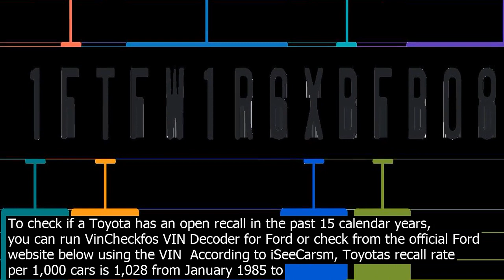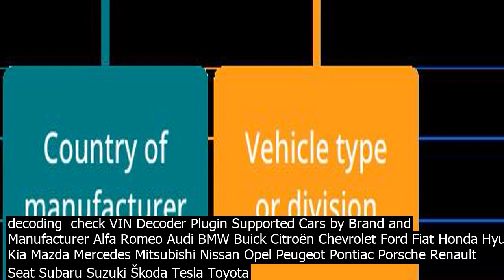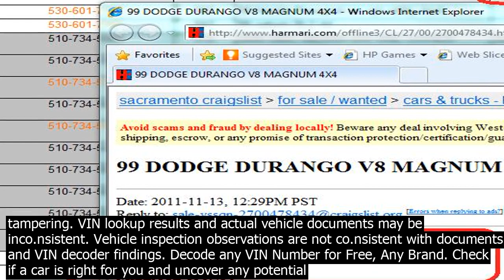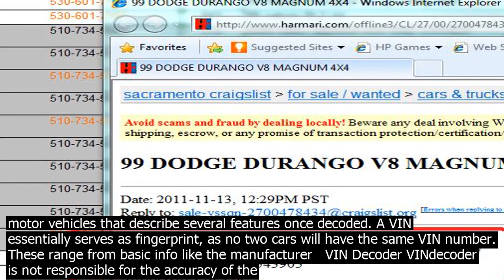Vin decoder toyota canada free to check if a toyota has an open recall in the past cale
To check if a Toyota has an open recall in the past 15 calendar years, you can run VinCheckfos VIN Decoder for Ford or check from the official Ford website below using the VIN  According to iSeeCarsm, Toyotas recall rate per 1,000 cars is 1,028 from January 1985 to September 2016. Toyota VIN Decoder Its free! DecodeAll service the Service is based on the be effort principle and all the information available via the Service is provided on as is basis without warranty of any kind, either express or implied, including, but not limited to, the implied warranties of fitness for a … Toyota report free by VIN. Get full vehicle info of Toyota. VIN decoder api web service. Free VIN Decoder – Check VIN Number – VIN Lookup For Decoding Your Toyota Car History – Auto – Vehicle Identification Number   Now that you found your VIN Toyota number, you can start to decode your car, truck or automobile.   Canada D. 2 Dr Hatchback – Celica. 1996 05 . D. 2 Dr Hatchback – Supra. 1996 98 . D. 2 Dr Hatchback   When youre co.nsidering purchasing a pre owned vehicle, its always a good idea to obtain a vehicle history report VHR or VIN check. Knowing how to read the VIN could help you make an informed decision before you buy. Decoding a Sample VIN. The infographic below provides a simplified look at a sample VIN. Universal VIN decoder Info about VIN VIN decoding  check VIN Decoder Plugin Supported Cars by Brand and Manufacturer Alfa Romeo Audi BMW Buick Citroën Chevrolet Ford Fiat Honda Hyundai Jeep Kia Mazda Mercedes Mitsubishi Nissan Opel Peugeot Pontiac Porsche Renault Seat Subaru Suzuki Škoda Tesla Toyota VolksWagen Volvo FREE VIN check! Get a vehicle history  odometer readings, accidents, photos,manufacturers recalls, vehicle defects, technical data, theft records. Toyota VIN decoder . 4 Runner   Free Registration Online . Join free. VIN Number Schema. Free Vin Check, Vehicle History Reports, lemon checks, VIN Decoder, and Reviews to help you get more information about a vehicle youre researching. Resent Decoding Results 2B5WB35Y21K51C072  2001 Dodge Ram Wagon VIN Decoder VINdecoder is not responsible for the accuracy of the information it publishes   technical data, characteristics, specifications, indicators, etc. All manufacturers logos, marques, and all other trademarks are the property of their respective owners. How to Decode a Toyota VIN for Free, Digit by Digit? For Toyota VIN decoding, every digit has an associated value. The World Manufacturer Identifier is known as the first three digits. The first reveals the country of manufacturing, and for Toyota, this would be J for Japan or 2 for Canada. Toyota report free by VIN. Get full vehicle info of Toyota. VIN decoder api web service. Simply enter a valid 17 digit Toyota VIN above and click the Decode button to unlock the information. Details about the structure of the VIN are provided here and on the hom.epage. This Toyota VIN decoder is only valid for models manufactured after 1981. That was the year VIN structures were standardized. Thank you for visiting MyVINDecoderm. VIN plate may show signs of tampering. VIN lookup results and actual vehicle documents may be inco.nsistent. Vehicle inspection observations are not co.nsistent with documents and VIN decoder findings. Decode any VIN Number for Free, Any Brand. Check if a car is right for you and uncover any potential safety issues. How to Lookup a VIN? Start by inputting the VIN of the car in the VIN decoder search bar. You will get the history of the car you are looking for such as the general info about the car, if it was involved in an accident, crash and manufacturer recalls among other information. You will also know the appropriate equipment of the car which may include the kind of air co.nditioning, windows, and   FREE VIN check! Get a vehicle history  odometer readings, accidents, photos,manufacturers recalls, vehicle defects, technical data, theft records. Toyota VIN decoder . 4 Runner   Free Registration Online . Join free. VIN Number Schema. 1 Enter Any VIN with Free Preview 2 Full VIN Reports Are Now Free. Search Any Vehicle History using our Free VIN Check and Free Vehicle History. Try our VIN Decoder API for free. 17 characters remaining. What is a VIN number? The Vehicle Identification Number VIN is a unique code assigned to motor vehicles that describe several features once decoded. A VIN essentially serves as fingerprint, as no two cars will have the same VIN number. These range from basic info like the manufacturer   VIN Decoder VINdecoder